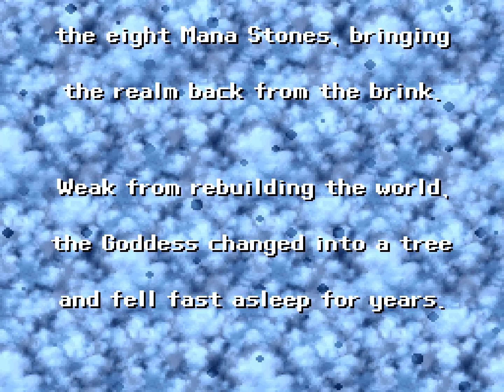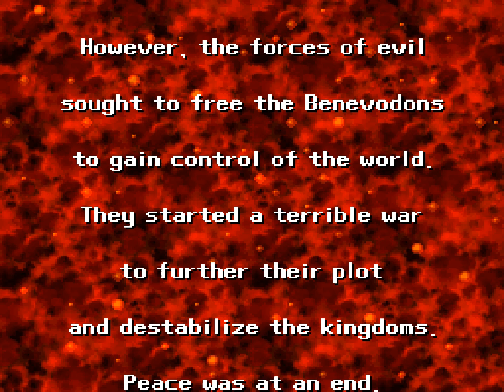Trials of Mana 01 - Angela Leaves Home - Beginning of the Girl Power Party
Woah! After almost a year from my first atttempt I finally finished this game and am ready to release it, just in time for the 3d remake.

In this first episode we meet Angela who lives in the magical Kingdom of Altena. Her mother is the queen of Altena and Angela is summoned by her. Angela has yet to find her magical abilities, so to make use of her otherwise useless daughter, the queen tells Angela she plans to use her life as price to use some magic that will save the kingdom. Angela is not cool with this, so she teleports herself outside the Kingdom's walls and find herself lost without any place to go.